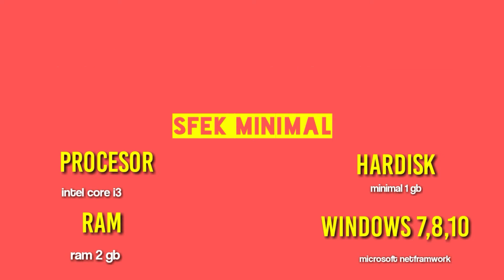VIDEO PEMBELAJARAN DIMASA PANDEMI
Video Pembelajaran Dimasa pandemi COVID-19